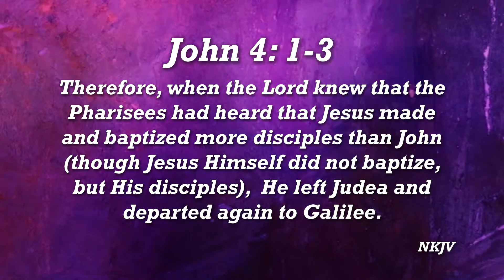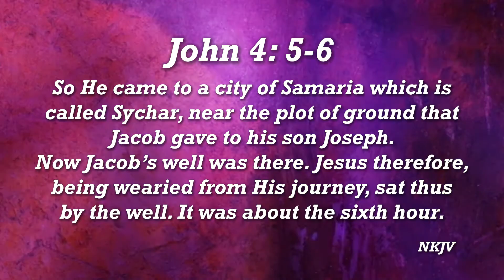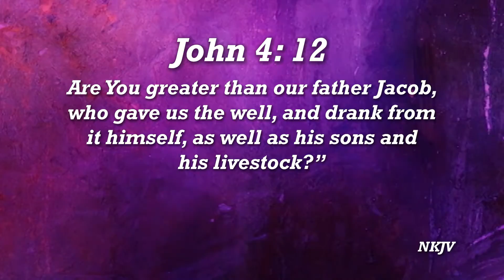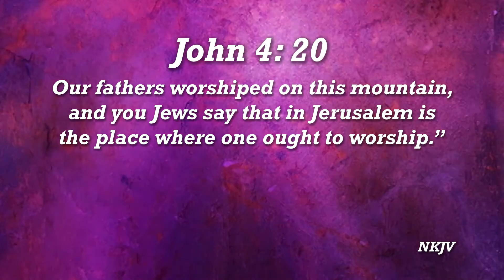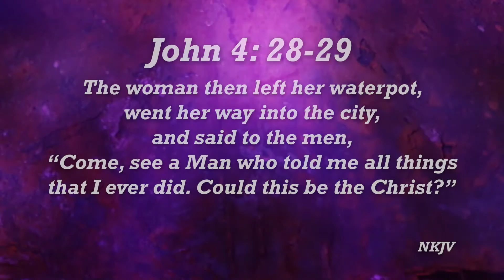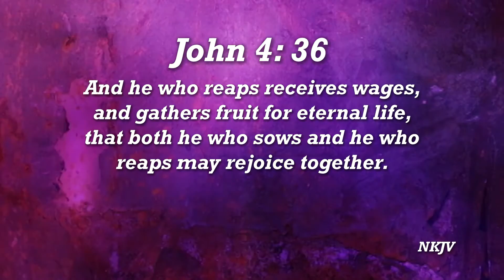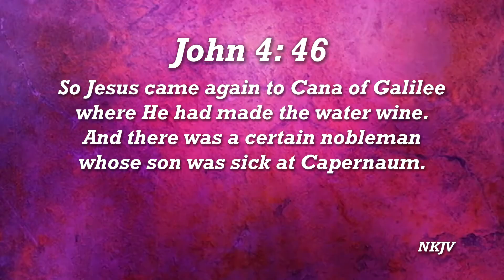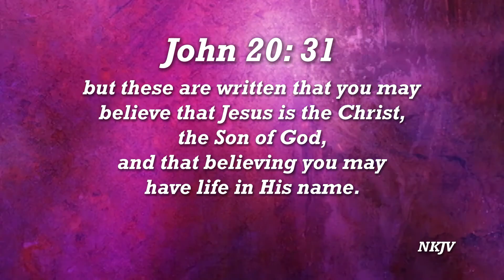The Book of John Chapter 4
John Chapter 4 "An Encounter with Jesus"
Pastor Tom Luitwieler
02/07/2016